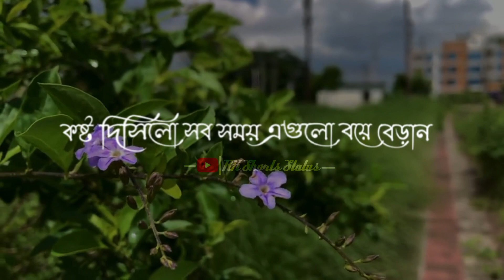Best Islamic status Video | Mizanur rahman azhari whatsapp status video | RX Shorts Status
All type status video Availabel here..!!
🌸All time islamic post
🌼Islamic video
🌺Islamic status
🌷Islamic whatsapp status
🌹waz short clips
🌹Mijanur rahman azhari Islamic status
🌺Whatsapp Status
❤️Attitude Status
🌸Bangla Islamic Statua
🌻Bangla islamic lyrical status

👉[RX SHORTS STATUS]

🔰__Islamic Waz 0.2__🔰